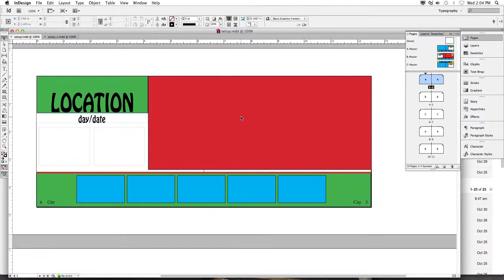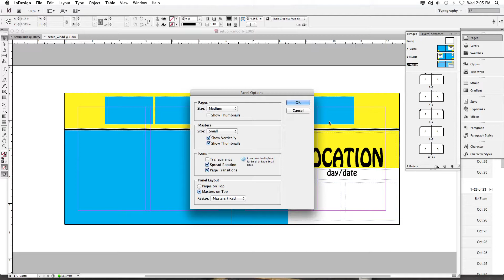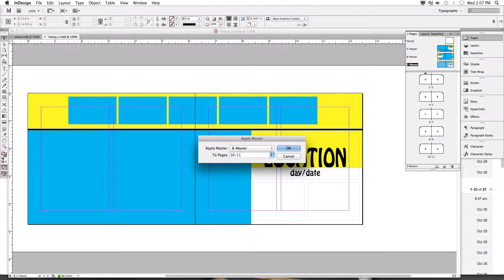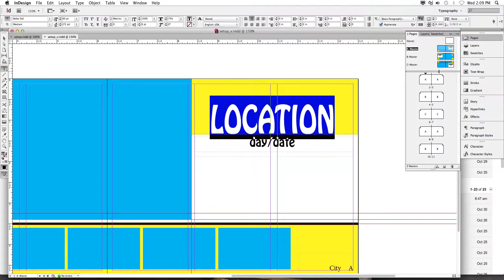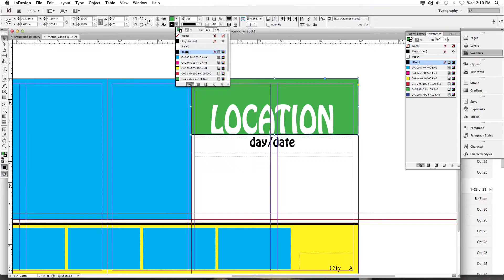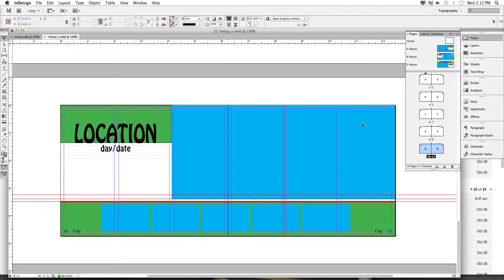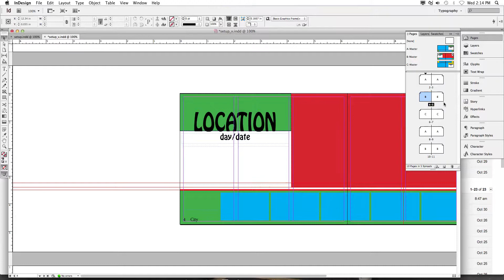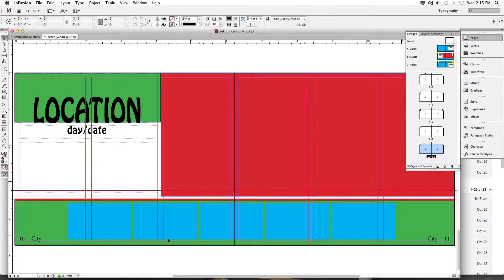ID 3 34